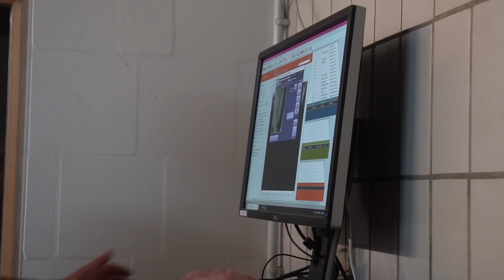Die Vorauswahl | Verdener Auktion | TEIL 6 | BinieBo | Reportage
WOW das war ein tolles Projekt. Ich habe mich selbst ins kalte Wasser geworfen und bin daran gewachsen. Es hat so viel Spaß gemacht für den Hannoveraner Verband diese Reportage drehen zu dürfen. Heute kommt der letzte Teil. Habt ich Teil 1-5 schon gesehen?

Ich hatte leider keine Zeit mehr vor die Kamera zu hüpfen.

Auch das ist kostenlos, aber ihr bekommt dann immer mit wenn was auf meinem Blog passiert.
NEU HIER⁉️
Ich kann mich über 4 tolle Pferde in meinem Team freuen. Davon gehören mir Sammy (13 Jahre, Pinto/Hunter Stute, seit 2011 bei mir), My Holly (8 Jahre, Hannoveraner Stute, seit 2015 bei mir)  & Carlsson (9 Jahre, Holsteiner Wallach, bei mir seit 2015). Palu wird mir zur Verfügung gestellt. (13 Jahre, Westfalen Wallach, bei mir seit 2016)
💌💌💌Postfach: 💌💌💌
BinieBo
Weserstraße 7a
27612 Loxstedt

Snapchat: biniebo (alles klein geschrieben)